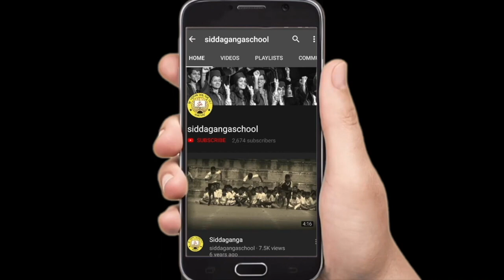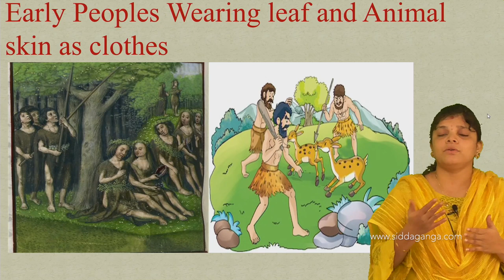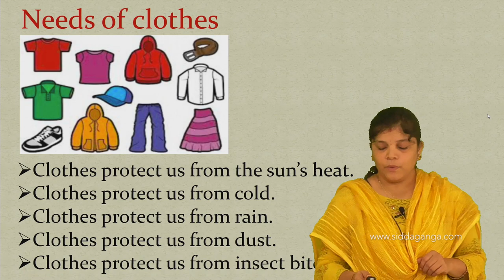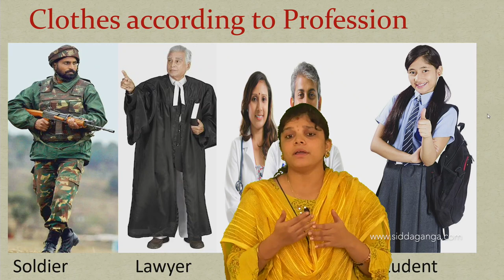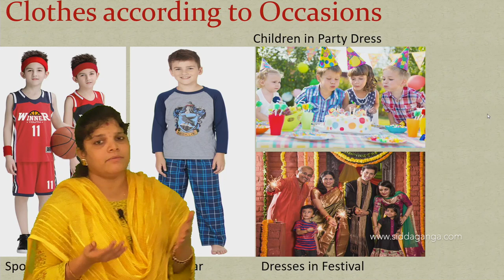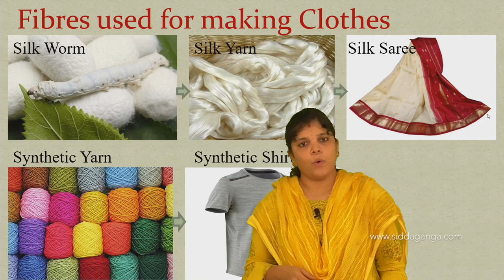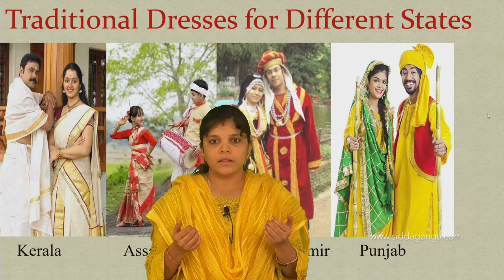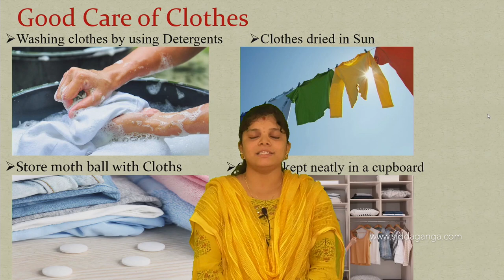CBSE 4 - SCIENCE - CLOTHES WE WEAR - PART 4